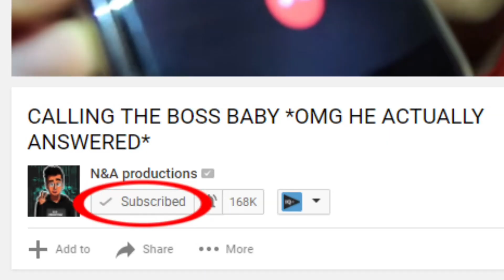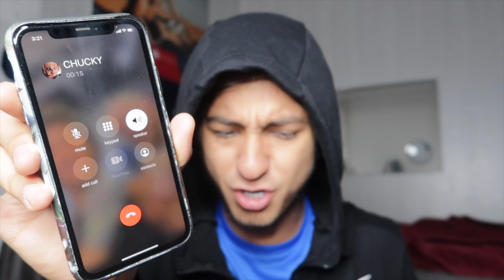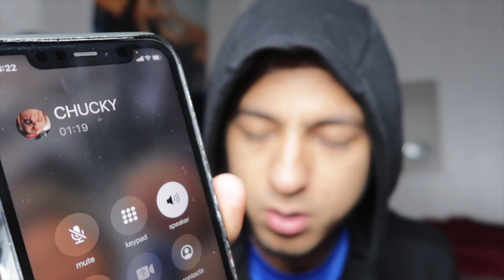DO NOT DRINK CHUCKY DOLL POTION AT 3AM!! *OMG I TURNED INTO CHUCKY*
My Calling Creepy Phone Numbers series is carrying on due to your amazing support! Today i drink chucky doll potion and i turned into chucky!!